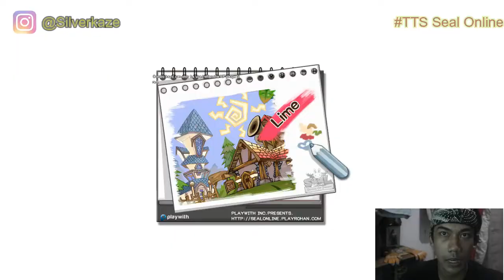Yeah !!! Ternak Naga By Rascal O Poly ALIAS BALON MARBLE - TTS Eps 27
Follow Silverkaze or SchatzKaze on :
Instragram ► silverkaze